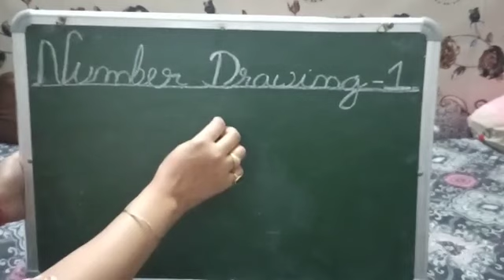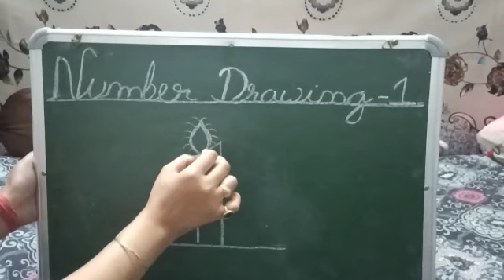Letter drawing class 1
How to make can dle from letter 1